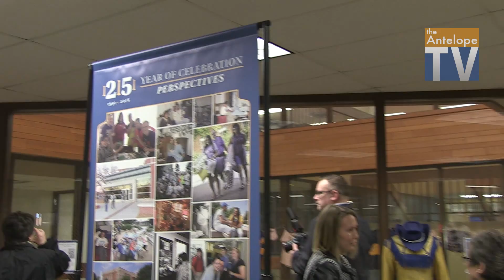UNK Year of Celebration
UNK kicked-off its "Year of Celebration" with a lecture from Chancellor Douglas Kristensen, "A Century Later: From 111 Ballots to Today," Tuesday, March 1 in the Fine Arts Recital Hall.